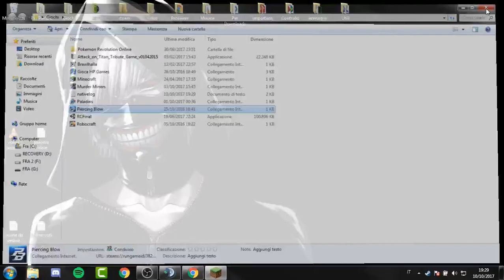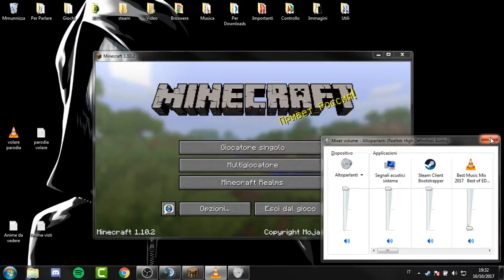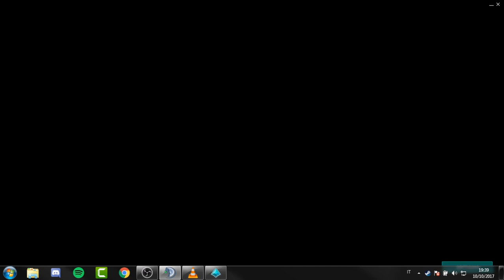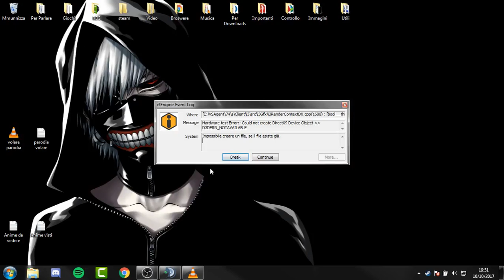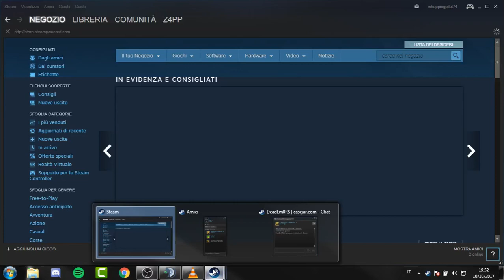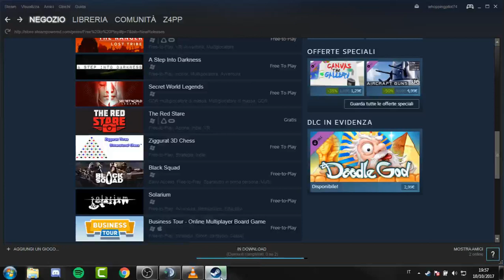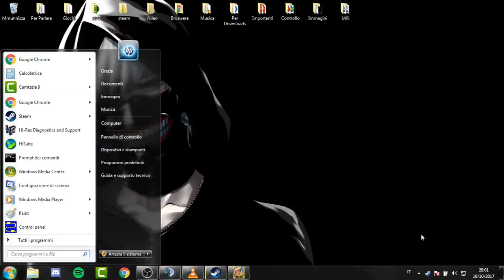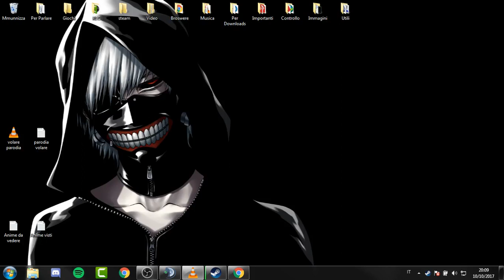Riprendiamo le Live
Ts3: s7.ts3.cloud:33539